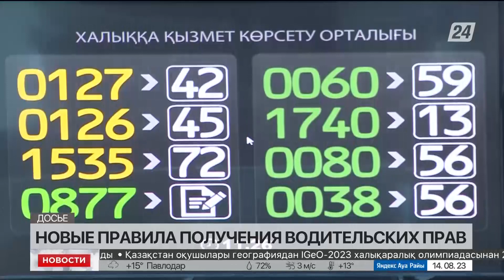Новые правила получения водительских прав введут в Казахстане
Обязательную биометрию лица введут для получения водительских удостоверений в Казахстане, а экзамены будут проводить под видеофиксацию, сообщает корреспондент «Хабар 24».